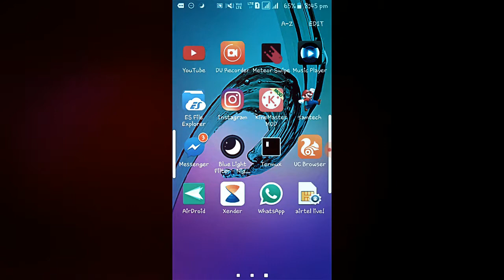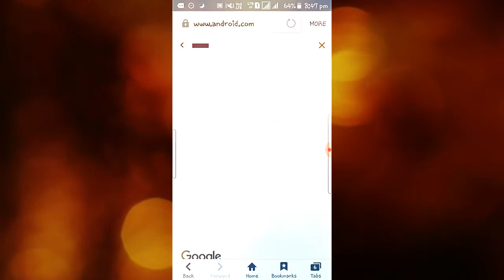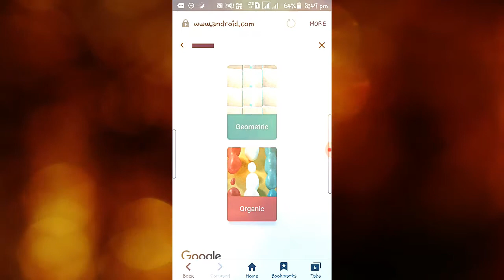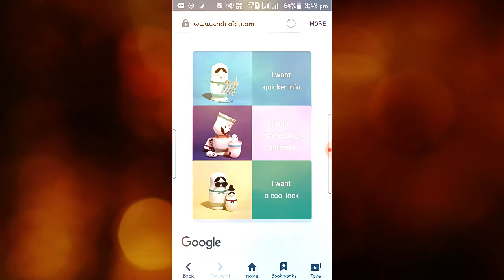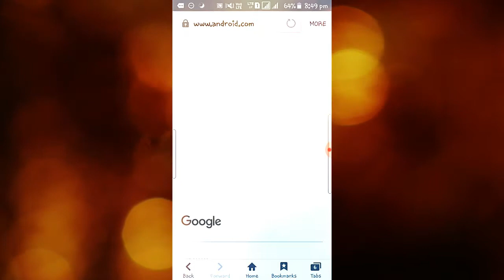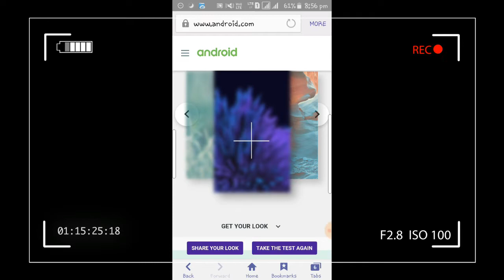Design Your Android Homescreen from Google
MyAndroid Taste Test Google Android Taste Test customize your android homescreen Help you to Design Homescreen according to your choice
Link of taste test